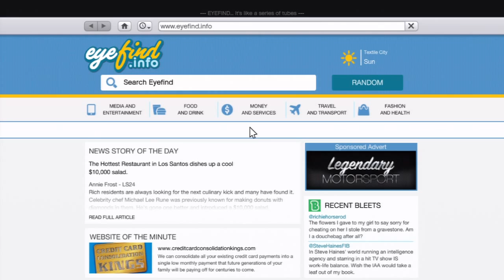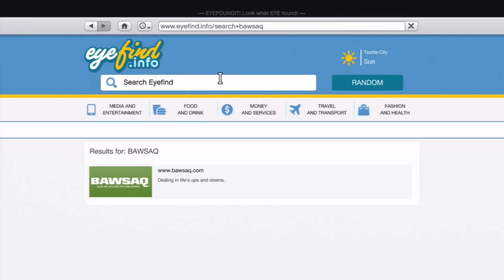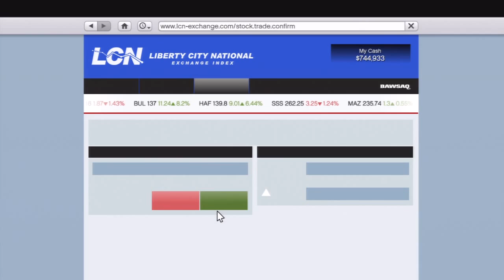Grand Theft Auto V Walkthrough/Gameplay HD - Part 53 [No Commentary]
Grand Theft Auto V (GTA 5) Walkthrough Gameplay Playthrough HD [No Commentary]